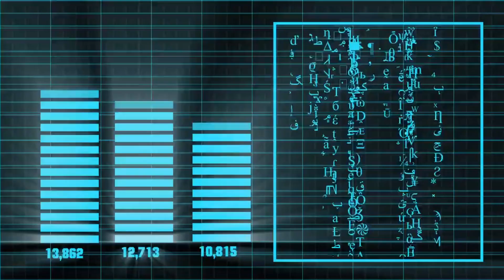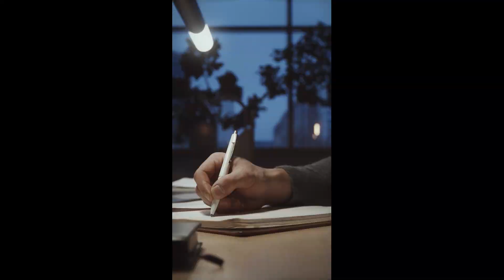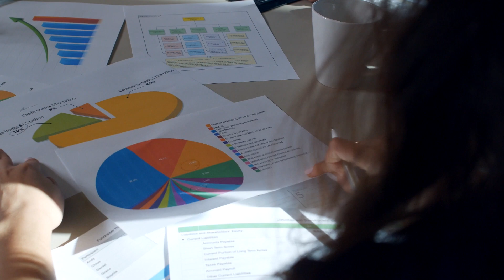I See You Uncle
In 2021 we launched Whole Cyber Human Initiative. Since the inception, we have been building cyber security curriculums free to anyone around the world.

Our first curriculum, 160-hours. We had a lot of movement, but still not yet being seen by the powers at be.

In 2023 and by the chance of core piece of the curriculum being shelved, Paul Cummings used the 3 years of research into University and the NICE Framework to create an updated 360-hour version.

With people peering in, it wasn't until we branded our curriculum as "Whole Cyber Certified Security Engineer" before the "Department Of's" reall started to pay attention to us.

We love you Uncle. And this is a plate of green eggs even Sam I Am will enjoy.

From the notepad of Samsung notes, to the power of @GrupoSuno and videos from @PexelsPhotos we bring you this creative piece.